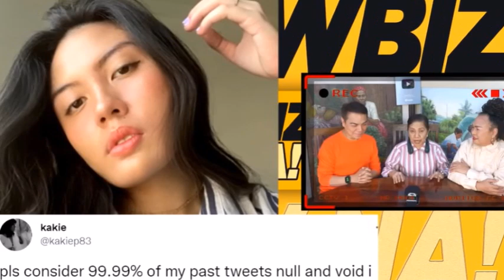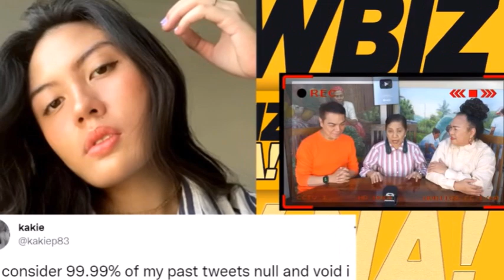CRISTY FERMIN NAG REAK AT PINALAGAN SI KAKI PANGILINAN SINO KA PARA SABIHIN YAN KAY PBBM!!